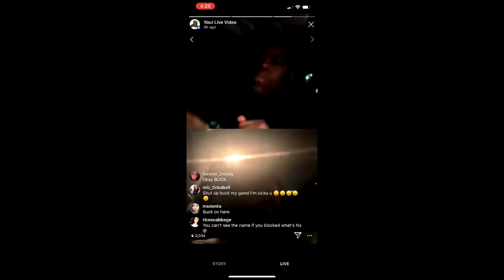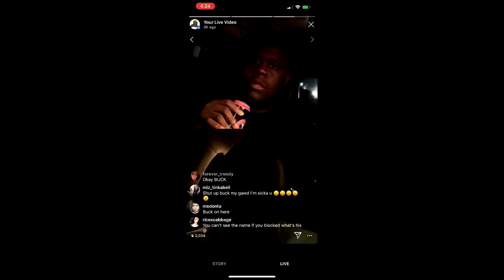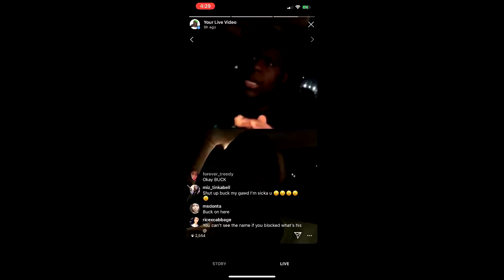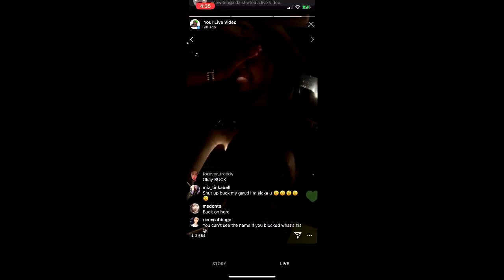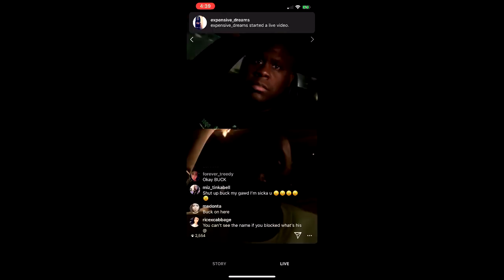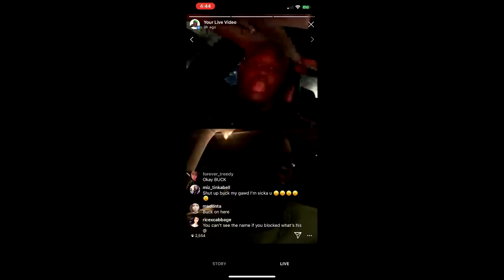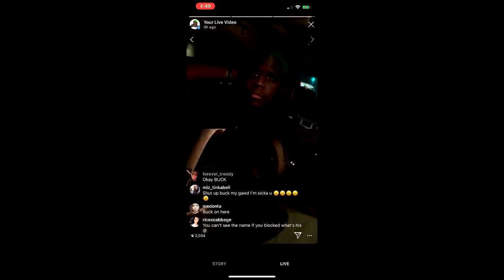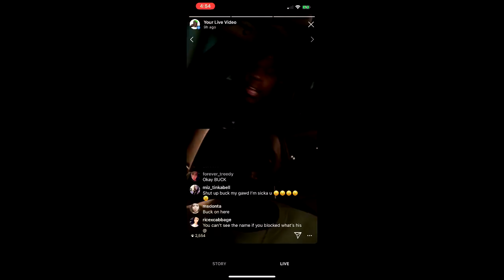Shakie Interviews Buck about alleged attempted rape